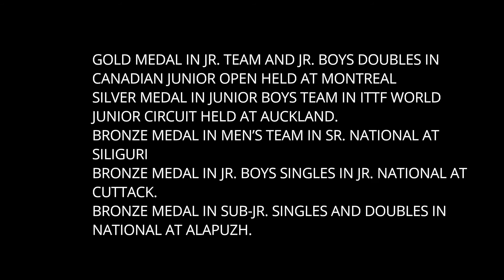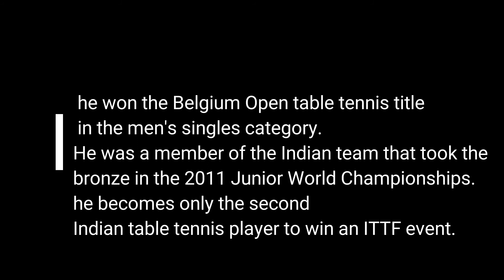TOP MALE INDIAN TABLE TENNIS PLAYER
FROM COMMON WEALTH GOLD MEDAL TO ARJUNA AWARDEE

NOT THE OFFICIAL LIST
JUST MY FAVORITE